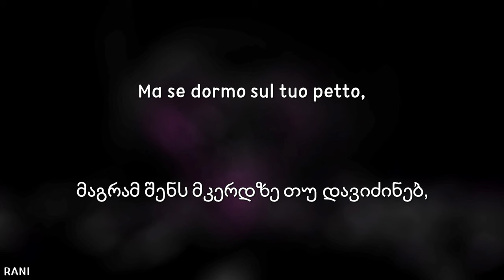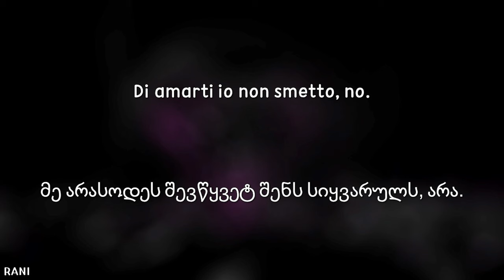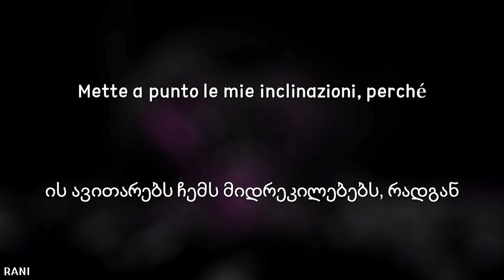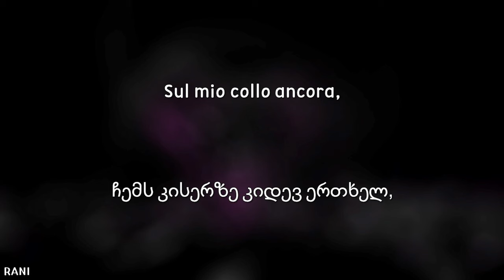სოფო ნიჟარაძე ანკორა ტექსი + ქართული თარგმანი Sofia Nizharadze Ancora Lyrics